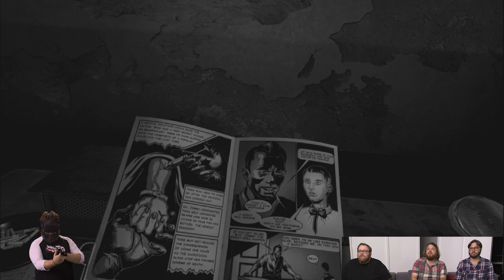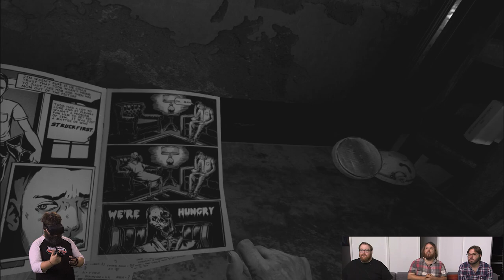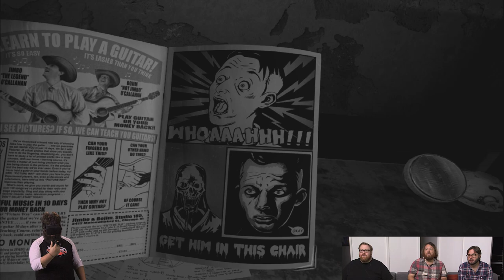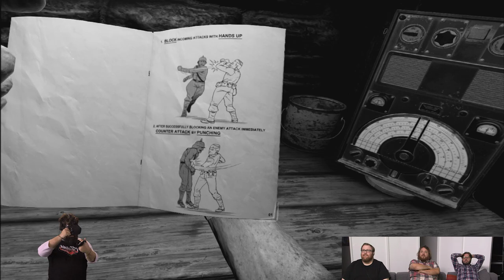How: To Throw | Wilson's Heart | A SCARY GAME SQUAD SPECIAL EVENT [Part 2]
Thanks again to Oculus for sponsoring this series! Please check out
The Scary Game Squad returns, this time with Jirard the Completionist in charge of the controls! Can they discover the secret of Wilson's Heart? Also, are there werewolves and vampires?! Find out on our Wilson's Heart let's play!

The Wilson's Heart VR game is an immersive first-person psychological thriller set in a 1940's hospital that has undergone a haunting transformation. In this original Virtual Reality adventure, you become Robert Wilson, a patient who awakens to the shocking discovery that his heart has been replaced with a mysterious device. As the hospital hauntings intensify, you and your fellow patients must traverse increasingly maddening corridors, overcome frightening environmental hazards and work together to defeat the sinister inhabitants in your pursuit to reveal who stole your heart... and why. Wilson's Heart leverages an eccentric cast of characters, compelling narrative, striking visuals, and the immersive nature of Touch to bring you into an interactive adventure of mystery unlike any other game, played on the Oculus Rift!

Let us know what you thought of our Wilson's Heart VR gameplay!
Any other VR horror games we should put on our list?

Send your letters to Alex Faciane right here:
• Send your fan mail to:
JesseCox

Want to see more scary games with Scary Game Squad like our virtual reality horror game Wilsons Heart?  Check out the channel below!